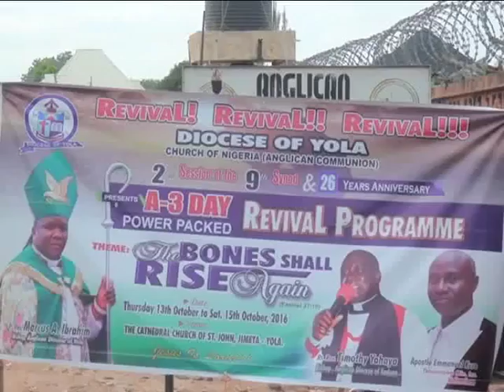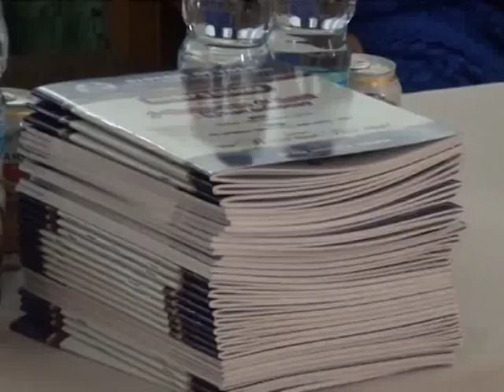Anglican 9TH SYNOD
Governments at all levels have been urged to as a matter of urgency strive for full re-integration of the society and apply wisdom in handling religious matters. A guest preacher Apostle Emmanuel Kure made the call while delivering a sermon at the second session of the ninth Synod and twenty-sixth year Anniversary of the Anglican Church of Nigeria Yola Diocese, Adamawa State.